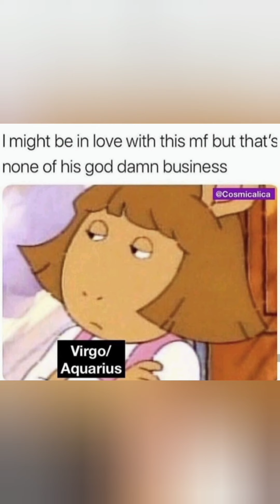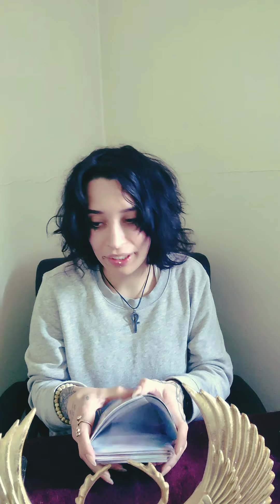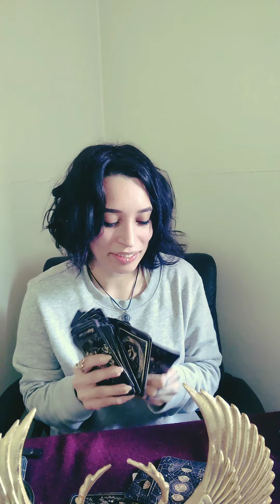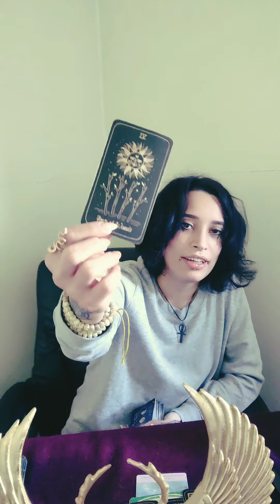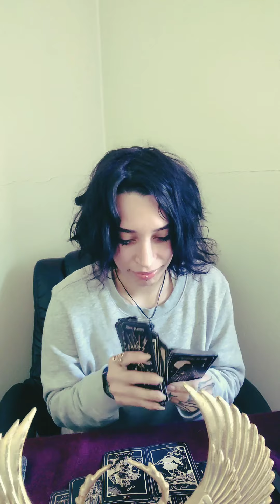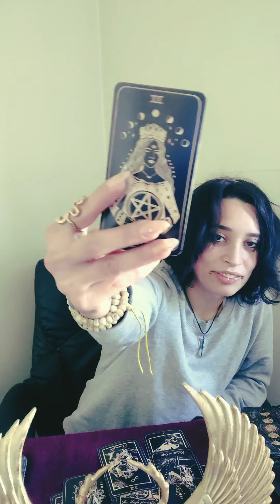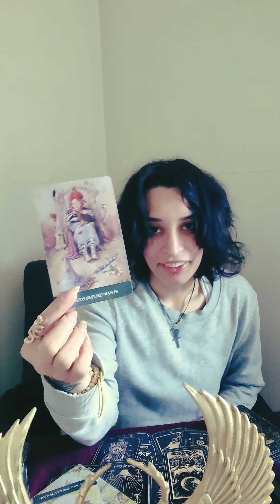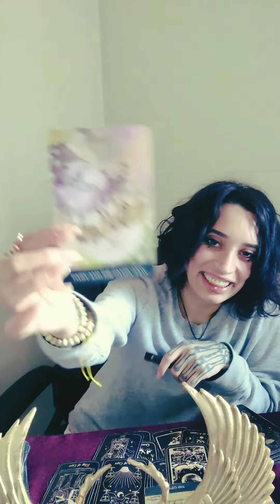Self-reading- Viewer Request 😂👽🛸